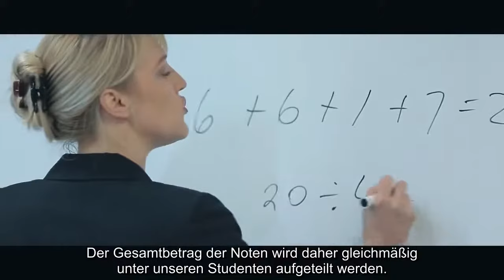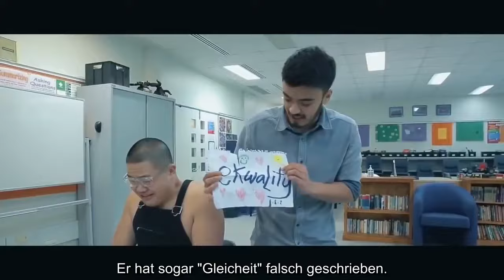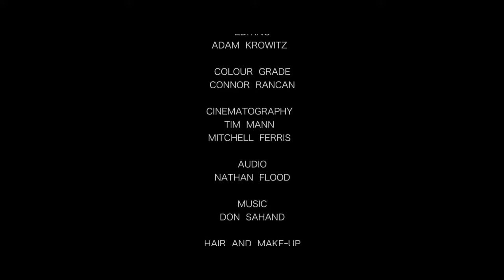Moderne Bildung (Reupload, Neel Kolhatkar)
So sieht die Neue Weltordnung aus - Die schöne neue Welt.

▬▬▬▬ Quellen ▬▬▬▬▬▬▬▬▬▬▬▬▬▬▬▬▬▬▬

Telegram (Ist nicht von uns, auch nicht von uns übersetzt)

▬▬▬▬ Odysee / LBRY▬▬▬▬▬▬▬▬▬▬▬▬▬▬▬▬

▬▬▬▬ Bitchute ▬▬▬▬▬▬▬▬▬▬▬▬▬▬▬▬▬▬▬